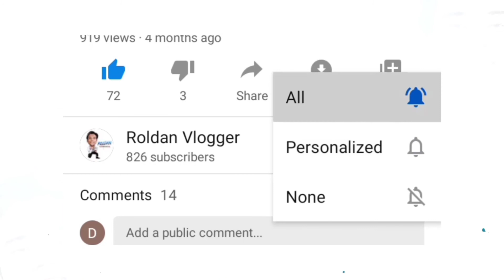Capones island|San Antonio Zambales|roldan Vlogger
MAY14,2021